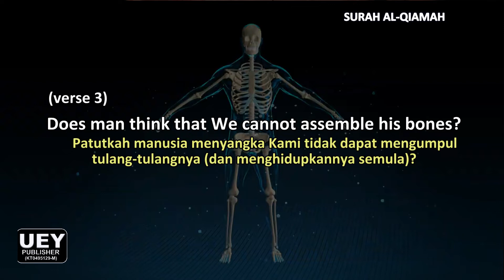PROOF : Al-Qiaamah 75: verse 3 سورة القيامة